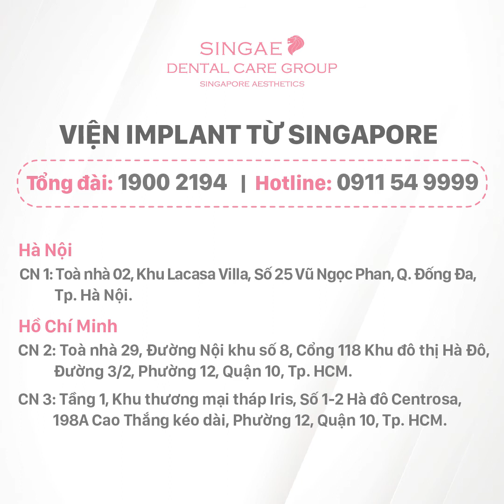🔥 CỤ ÔNG 86 TUỔI, TRỒNG 9 RĂNG IMPLANT - NIỀM TỰ HÀO CỦA NHA KHOA VIỆT NAM!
Cụ ông 86 tuổi bị mất nhiều răng, ăn nhai khó và đã tới nha khoa Singae trồng 9 răng Implant.

➡️ Con kính mời cô chú xem video để biết rõ hơn ạ.

Nha khoa Singae kính chúc cụ mạnh khỏe, là chỗ dựa tinh thần cho đại gia đình.
☀️ Cụ là tấm gương sáng, truyền động lực mạnh mẽ cho những người cao tuổi và trẻ tuổi để mọi người chăm sóc sức khỏe răng miệng, nâng cao chất lượng đời sống.
🇸🇬 Nha khoa Singae trồng răng Implant SSI theo công nghệ Singapore:

✔️Nhận mọi ca Implant khó (bị các nha khoa khác từ chối, trồng răng Implant thành công cho các khách hàng cao tuổi).

✔️ Trực tiếp thực hiện bới bác sĩ từ Pháp, Singapore, Việt Nam (được đào tạo chuyên sâu tại Singapore)

✔️Không đau, nhanh 10 phút/trụ, thời gian tích hợp xương nhanh.

✔️Phòng phẫu thuật được vô trùng theo tiêu chuẩn Singapore.

✔️ Độ bền trên 25 năm, không mài nhỏ các răng bên cạnh. Hiệu quả vượt trội so với làm cầu răng (mài nhỏ 2 răng bên cạnh, độ bền 5 năm).

✔️Trụ Implant nhập khẩu chính hãng từ Mỹ, Thụy Sĩ, Hàn Quốc
🇸🇬 Nha khoa Singae Dental Care Group – Tập đoàn y tế Singapore Aesthetic

📍HÀ NỘI:
CN 1: Toà nhà 02, Khu Lacasa Villa, Số 25 Vũ Ngọc Phan, Q. Đống Đa, Tp. Hà Nội.
CN 2: Toà nhà 29, Đường Nội khu số 8, Cổng 118 Khu đô thị Hà Đô, Đường 3/2, Phường 12, Quận 10, Tp. HCM.
CN 3: Tầng 1, Khu thương mại tháp Iris, Số 1-2 Hà đô Centrosa, 198A Cao Thắng kéo dài, Phường 12, Quận 10, Tp. HCM.